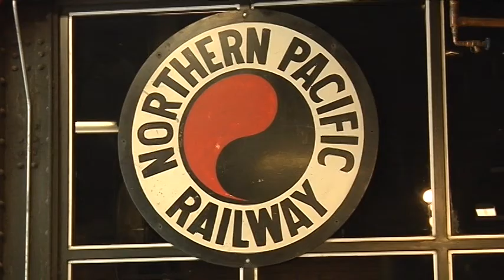261 Steam Engine Rolls into Duluth Minnesota, extra footage